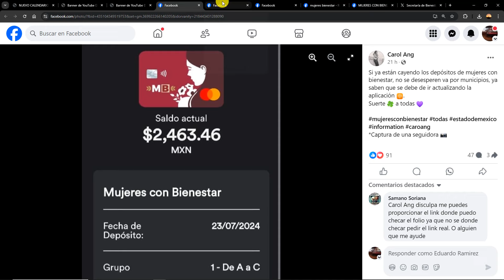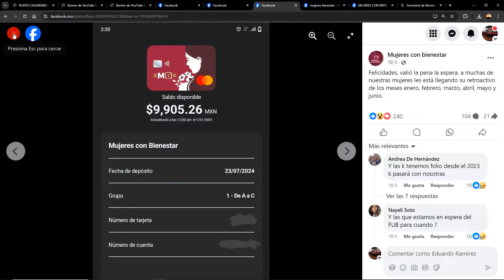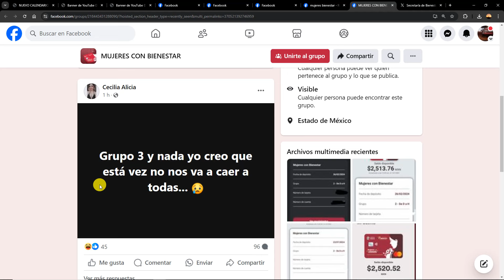✅COBRA YA MUJERES CON BIENESTAR HASTA🤑$10,000 CON RETROACTIVO EVIDENCIAS DEPOSITOS EXTENCIONES🤔2024🤑